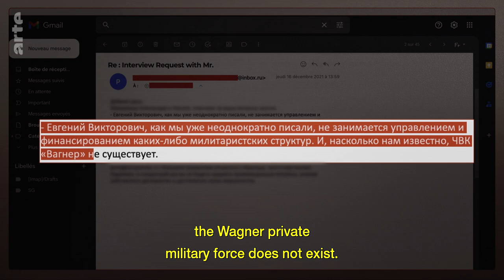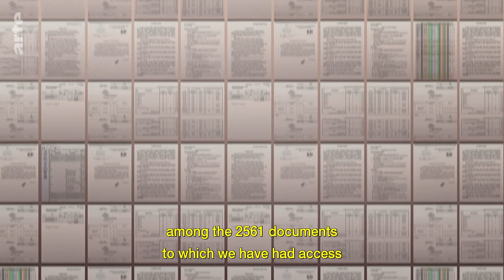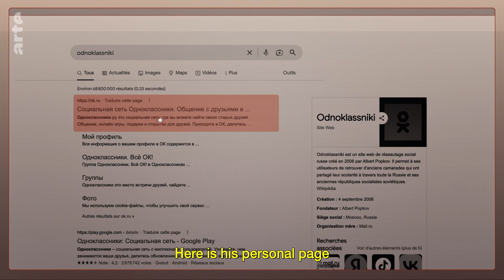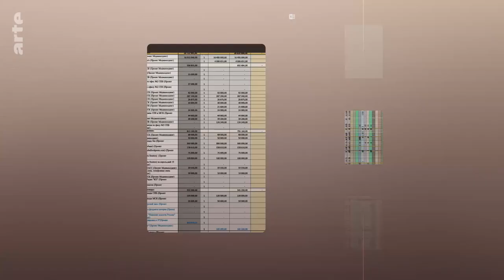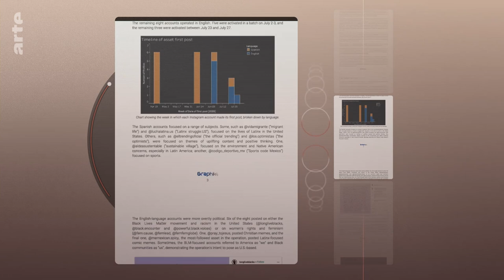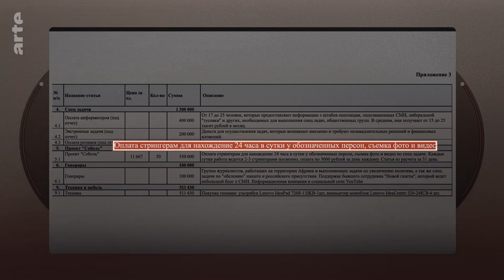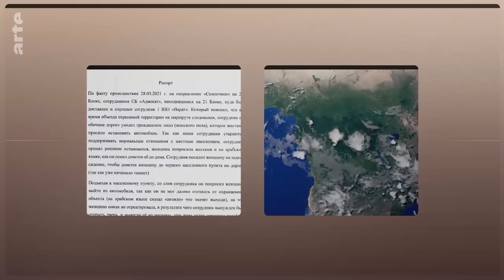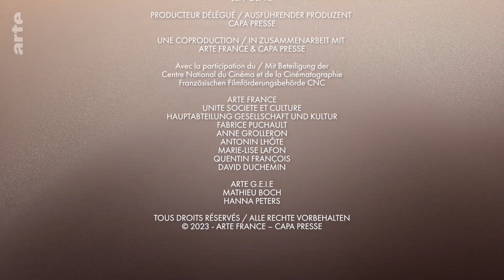The Prigozhin Papers | ARTE.tv Documentary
An exclusive investigation into the Russian paramilitary organisation Wagner, headed by oligarch Yevgeny Prigozhin. 2,500 documents were leaked from Prigozhin’s servers by anti-Putin hackers, shedding light on this secretive group of mercenaries, a key element in the war in Ukraine.

The Prigozhin Papers I ARTE.tv Documentary